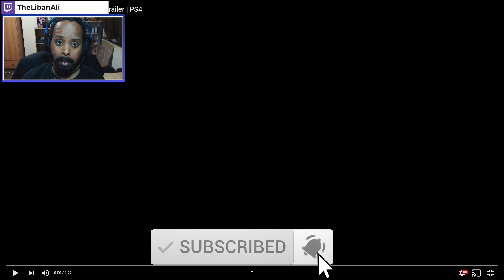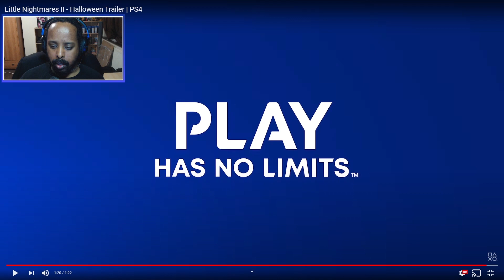Little Nightmares 2 Halloween Trailer Reaction - Serious Spooky Vibes!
Today Bandai Namco dropped a new trailer for Little Nightmares 2 and just in time for halloween!

The new trailer continues the trend of extra spooky vibes and gives us another glimpse of some of the horrifying characters we will come up against.

Check my reaction to Little Nightmares 2 Halloween Trailer!